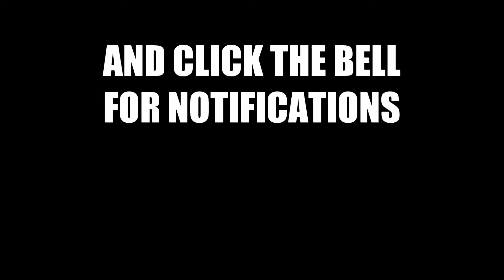Defiance 2050 Gameplay - The Manga Paradox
The clan was in rare form tonight.  Bare witness to the comical antics as we attempt San Quinton and the Trolley Graveyard.

Defiance Classic